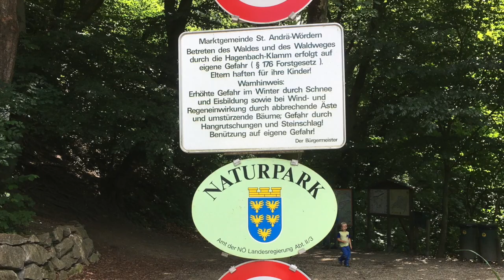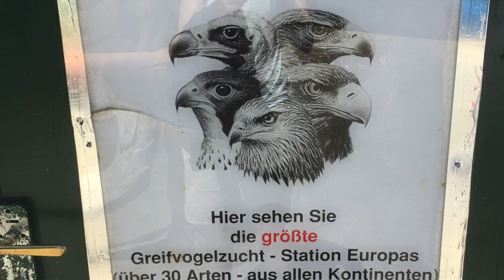Hagenbachklamm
Ein abwechslungsreicher Weg führt neben Schluchten und Felsen, über Brücken und Stege den Hagenbach entlang. Im Sommer bietet der schattige Waldweg erholsame Abkühlung und schützt vor Sonne und Hitze.